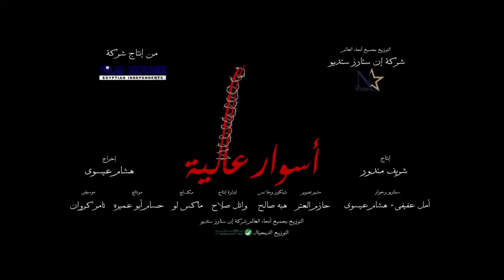Official Trailer High Fences إعلان 3 فيلم أسوار عالية إخراج هشام عيسوي ، مدير تصوير حازم العتر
🎬 Teaser 2 of Movie ( 🎥 High Fences 2020 ) Directed By Hesham Issawi Director OF Photography Hazem El Etre , Script writer Amal Seddek Affify , Produced By Sherif Mandour , Starring Rania Yousef , Randa Elbehairy​ , Ahmed Elawdy
الإعلان التشويقي٣ ل فيلم أسوار_عالية ، إخراج هشام عيسوي ، مدير تصوير حازم العتر ، تاليف امل عفيفي , انتاج شريف مندور ، بطولة رانيا_يوسف ، راندا_البحيري ، احمد_العوضي ، انتصار ، عبد العزيز مخيون ، ياسمين رحمي